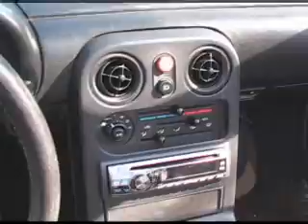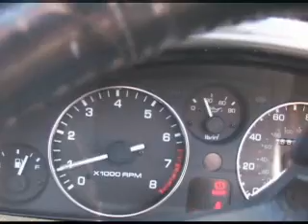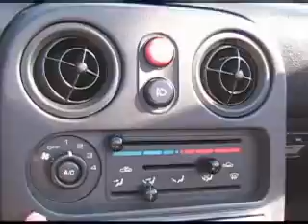Driving in Dallas my Red Convertible Miata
Sunday Morning enjoying the weather driving topless while listening to music.